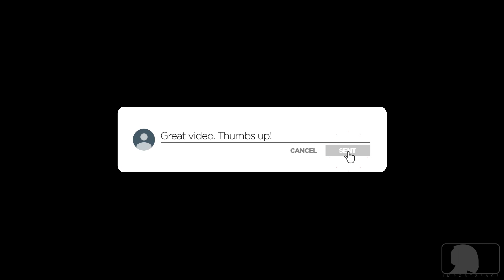Can you beat the Chrysler 300 SRT8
Can you beat the Chrysler 300 SRT8 on street tire class?    It's a test and tune day  at Island Dragway New Jersey on 9.6.2020